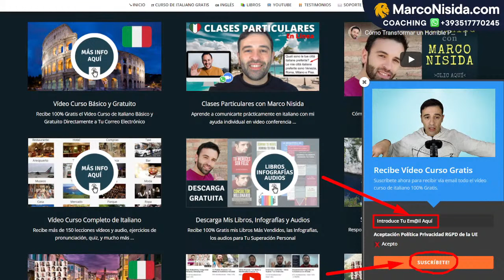Come Ho Imparato lo Spagnolo ed Altre Lingue Straniere? | Corso di Italiano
Come Ho Imparato lo Spagnolo ed Altre Lingue Straniere? |  Corso di Italiano Pratico con Frasi Utili, Sottotitoli, Traduzioni, Conversazioni con Madre Lingua Italiano e Situazioni della Vita Reale in Italia. In questo canale impariamo insieme la meravigliosa lingua italiana usando tematiche di cultura generale, attualità e materiale linguistico di grande qualità.

Benvenuto a questa nuova video lezione di italiano con nuove conversazioni pratiche e frasi utili della vita reale in Italia. Scrivi i tuoi commenti ed esercitati con noi per continuare ad imparare la meravigliosa lingua italiana.

2) Invia il testo "Lezioni Private" al mio Whatsapp per maggiori informazioni sulle Lezioni Private di Italiano in Videoconferenza Individuale con Me

Metti "mi piace" al video e condividi questa fantastica opportunità di apprendimento della lingua italiana con tutti i tuoi amici.